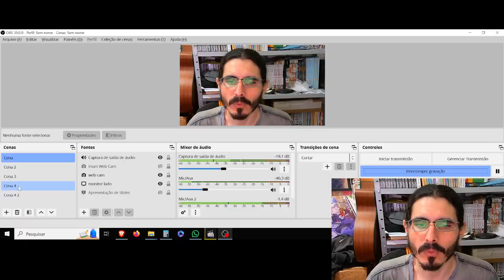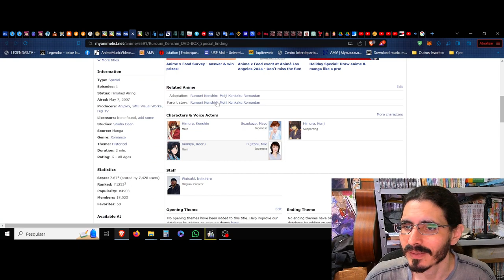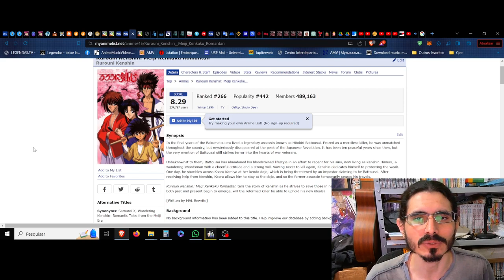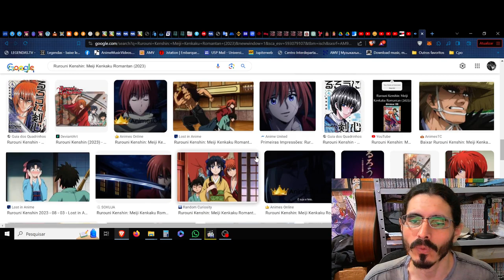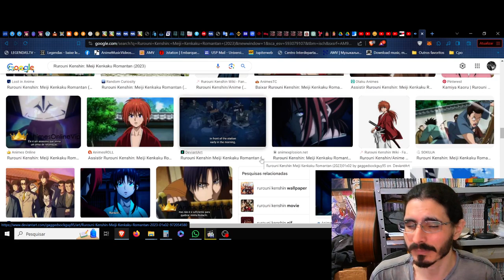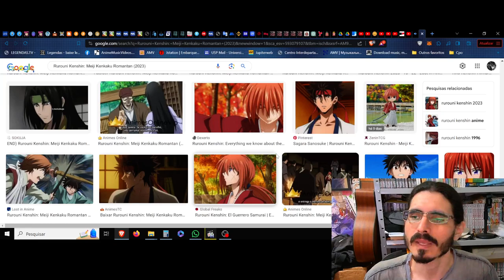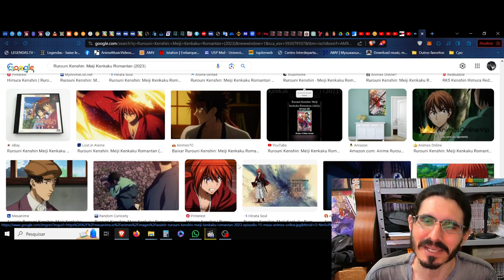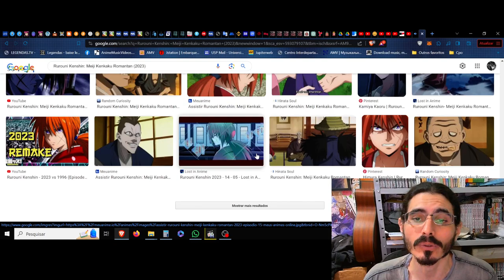(FD) Rurouni Kenshin: Meiji Kenkaku Romantan (2023) (Samurai X) A lâmina cega da salvação